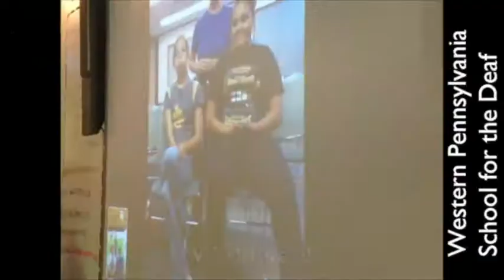Apple Distinguished Educator UK- Darryl Bedford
This is my successful application video for the ADE program.

Darryl Bedford is an Advanced Skills Teacher working within Wandsworth. He is an Art teacher at Oak Lodge School for deaf children and works closely with several surrounding Wandsworth provisions to provide advice, support and training focusing on future technologies in the classroom. He has extensive knowledge and practice of creative cross curricular project work featuring Apple Technology. Darryl utilises video, animation, portable devices and Internet technologies to encourage collaborative learning and cross-curricular links. His enthusiasm towards the benefits of technology in the classroom is contagious! He has been accepted into the Apple Distinguished Educator program- Class of 2013. This is his ADE application video.